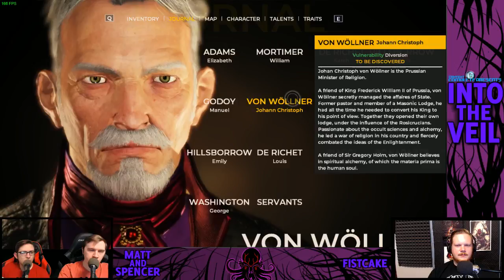Into The Veil: The Council Episode 2 - Revolution in France! | #9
The game this time is The Council!